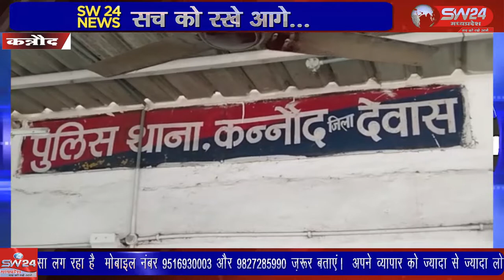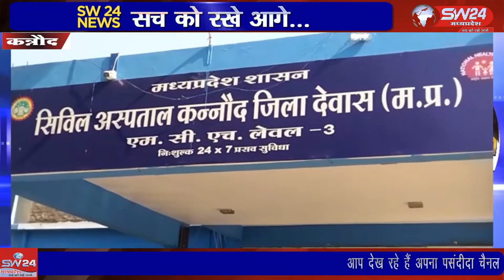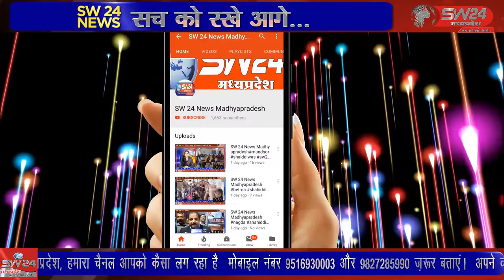SW 24 News Madhyapradesh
इंदौर बैतूल एन एच 59 हादसों का हाईवे बनता जा रहा है, 1 सप्ताह में तीन लोगों की जान जा चुकी है रविवार सुबह दशहरा मैदान के समीप एक ट्रक ने दो बाइक सवारों को टक्कर मार दी। कन्नौद से कमल गर्ग की रिपोर्ट